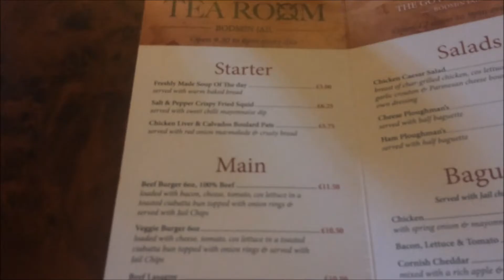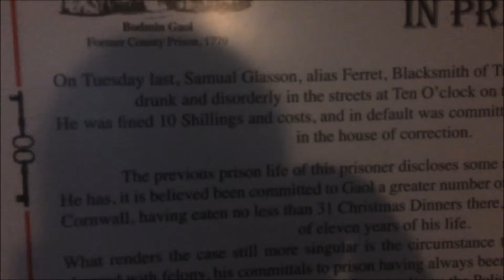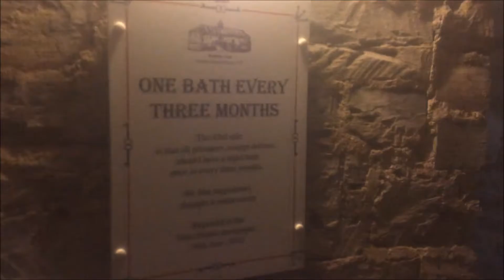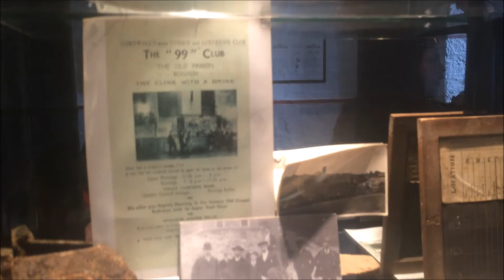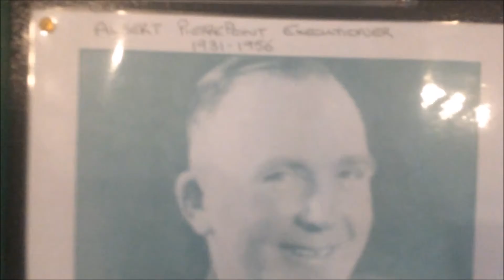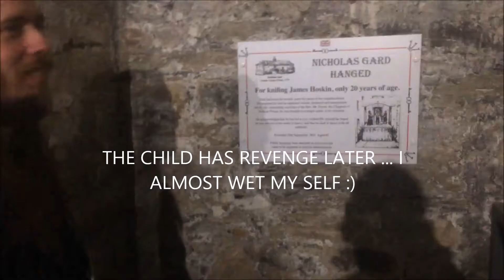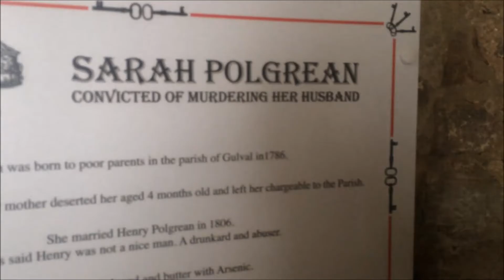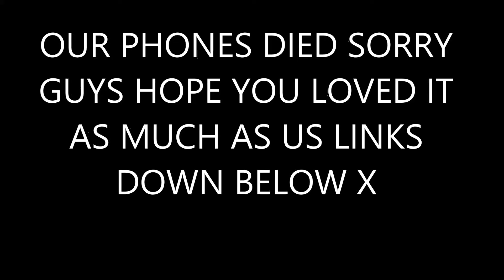Sending the kids to jail !!!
So in this video we go to bodmin jail super spooky fun day out dont take children under the age of five is my advice but who listens to me I am just some crazy woman who vlogs her life on youtube ... spooky fun had if you have the time get some lunch or dinner the food was amaaaaaazing well worth the money ... so much fun had and the kids still speak about it today so well worth the trip! stay peachy and if you are not subscribed sub for more madness everyday much love !! the peachy lot